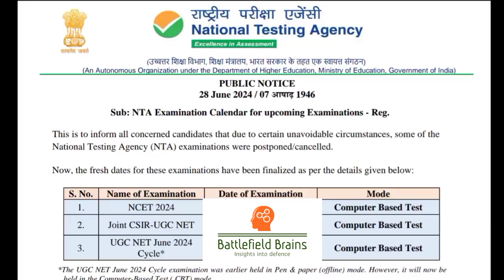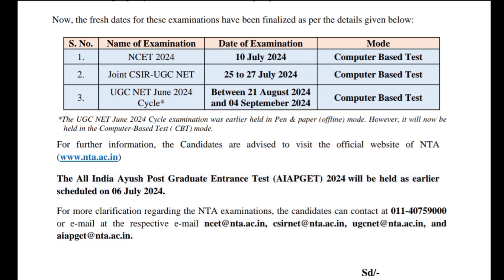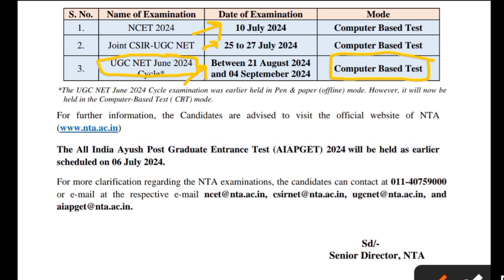NTA UGC NET DATES ANNOUNCEMENT | FINALLY UGC NET DATE ANNOUNCED | एन टी ए यूजीसी नेट की नई तरीक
View Notes and PyQs for this Chapter-

Join the Telegram Channel to get more PYQs

Join the Instagram Page to get more PYq's practice and more